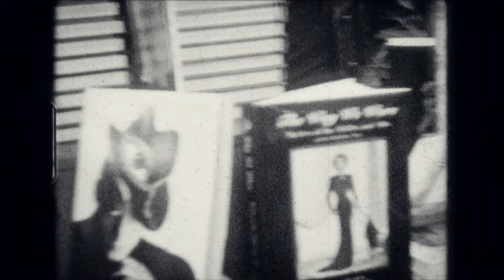Proof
Proof by Vanessa Anne Redd

Directed by Vanessa Anne Redd
Additional camera Simon Coleman and Nick (Blue)
Graded by Guy Nisbett

Taken from the 'Behind the Wall' album out October 2016 on Sharp Attack Records